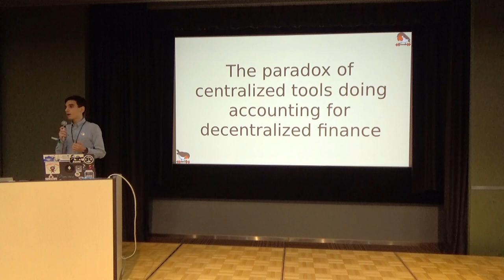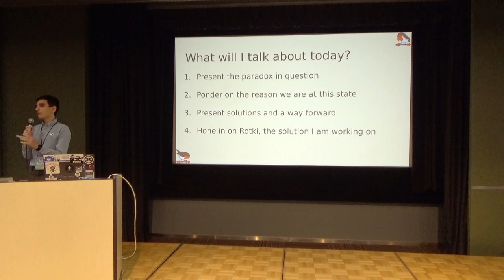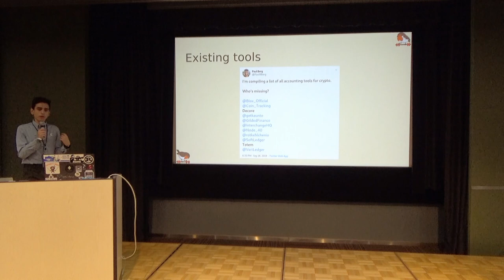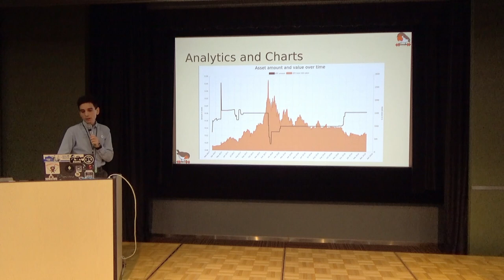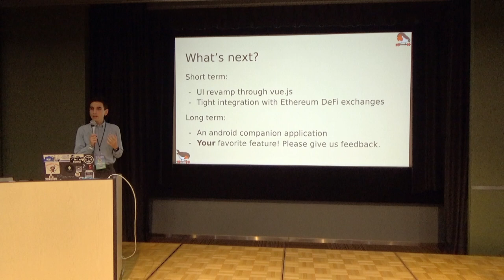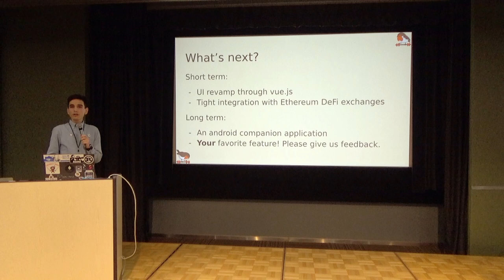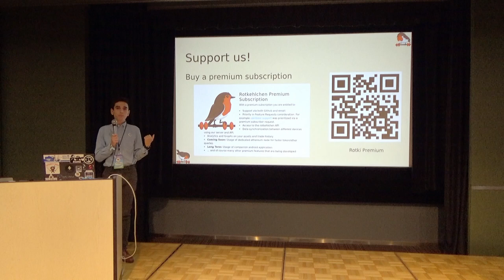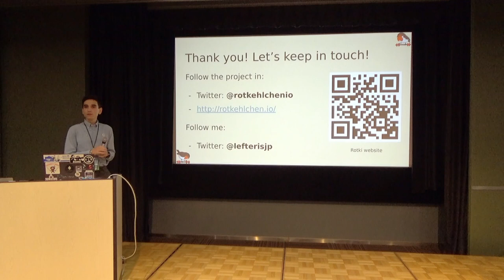The Paradox of Centralized Tools Doing Accounting for Decentralized Finance (Devcon5)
This talk is going to be about a paradox that has been prevalent since the early days of Cryptocurrencies. Cryptocurrencies were made to empower the individual, to be their own bank and to enable financial freedom without having to rely on centralized institutions. The paradox lies in the contradiction that when people want to do accounting or analytics for this new financial system they happily turn to centralized tools. This act enforces the status quo of finance being managed by centralized platforms and goes against the spirit of decentralization, undermining everything we are building.
The talk will present multiple examples of this paradox in the world around us, from the way people do analytics (Blockfolio e.t.c.), to the way they do tax accounting (Bitcoin Tax e.t.c.). There will be some theorizing on why this is the case and underline why this is bad for the ecosystem and exceptionally dangerous for the people who utilize such services.
Finally potential solutions to this problem will be presented, showing how a tool that performs decentralized financial analytics, accounting and tax reporting should look like in order to respect user's privacy and fit in this new era of decentralized finance we are now entering.

Speaker(s): Lefteris Karapetsas
Skill level:
Track: Society and Systems